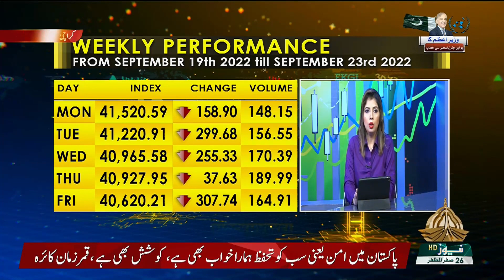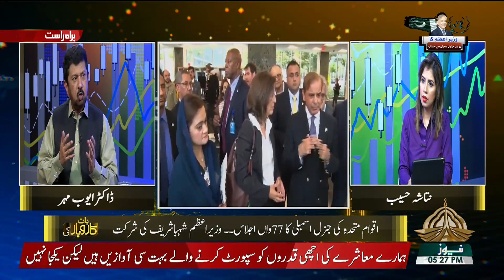BAAT KAROBAR KI 23 09 2022